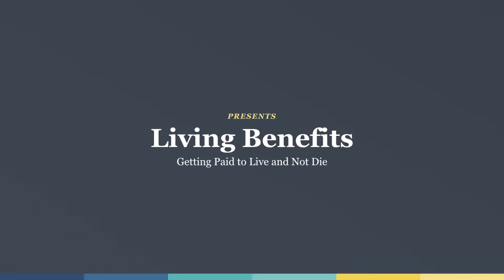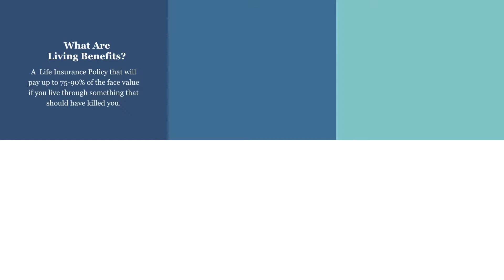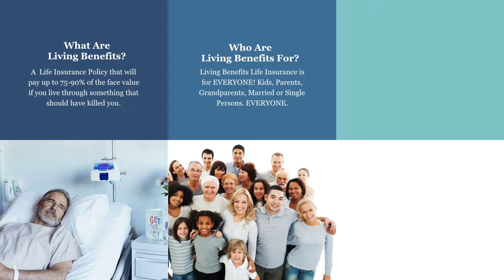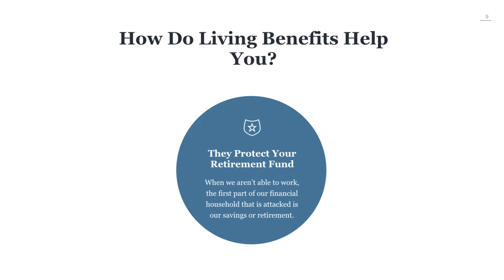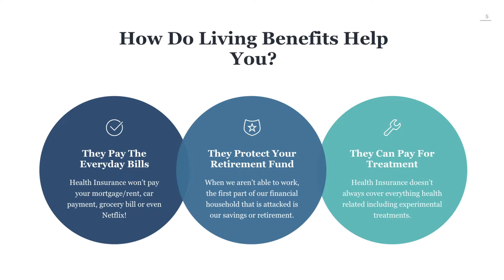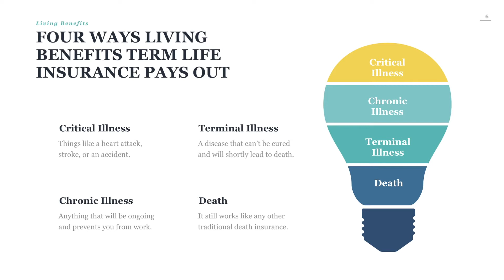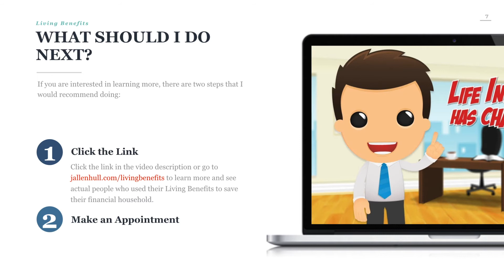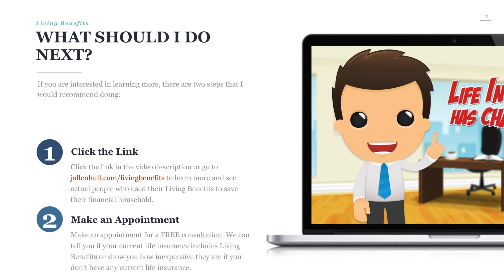What Are Living Benefits Life Insurance? Living Benefits Explained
Learn more about Living Benefits Life Insurance

What are living benefits life insurance? What do living benefits do? Who are living benefits for? How do living benefits work? Why do I need living benefits? Can I qualify for living benefits?

These are all great questions that I answer in this short video about Living Benefits Life Insurance. Living benefits explained, that's what it's all about.

Take a look and then click the to learn more and set up a time for a FREE consultation.